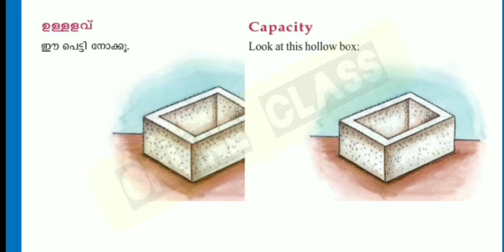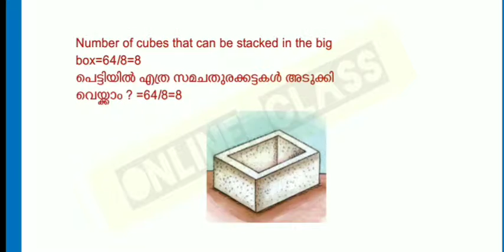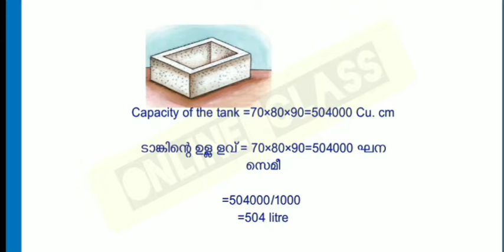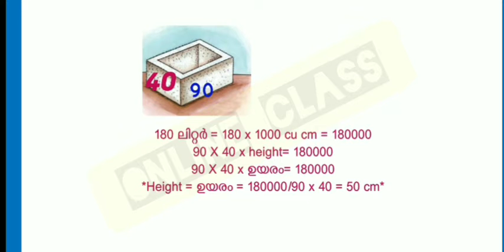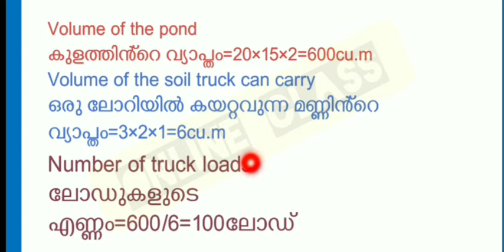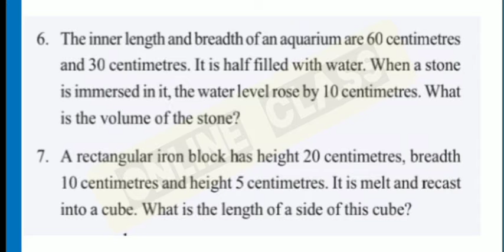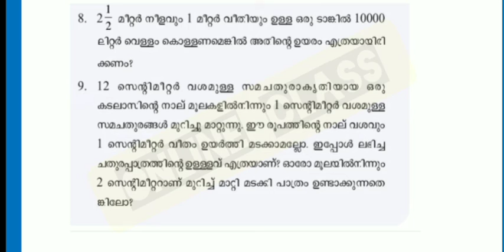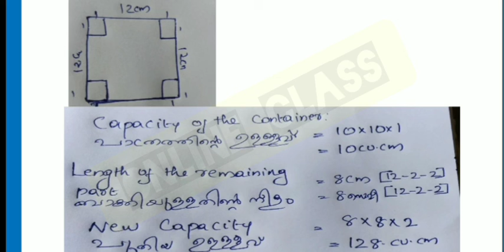Victers STD 06 Mathematics Class 29 CHAPTER 4 VOLUME Activities PAGE NO:70,71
First Bell 2.0 STD 06 Mathematics Class 29
Victers STD 06 Mathematics Class 29 CHAPTER 4 VOLUME Activities PAGE NO